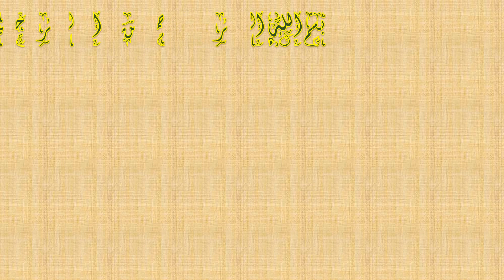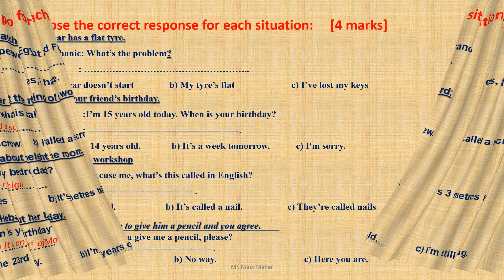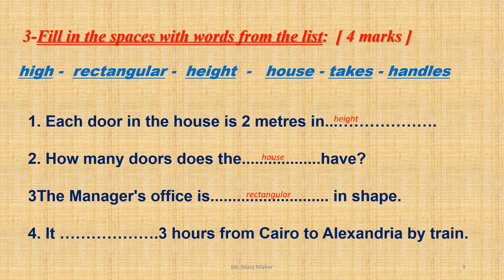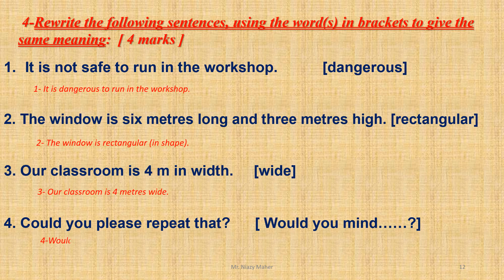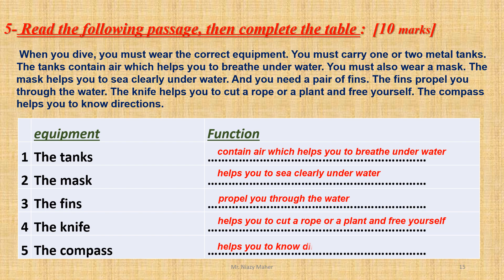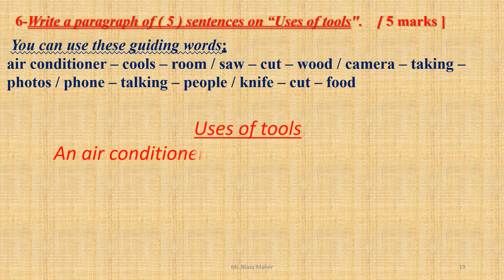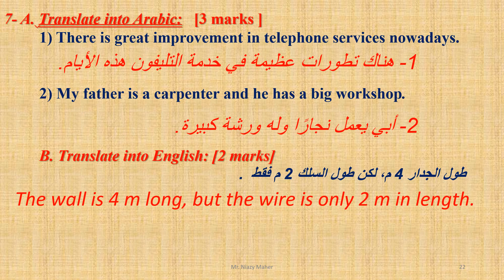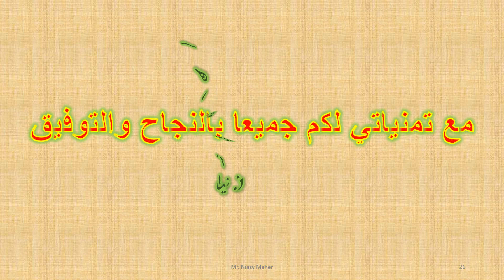تمارين لغة انجليزية للصف الأول الثانوي الصناعي ترم أول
تمارين لغة انجليزية للصف الأول الثانوي الفني الصناعي ، الفصل الدراسي الأول ... نماذج لأسئلة الامتحان مجابًا عليها إجابات نموذجية ... لا غنى عنها لطلاب المدارس الثانوية الفنية الصناعية جميع الأقسام . مع تمنياتي لكل الطلبة والطالبات بالنجاح والتوفيق. أ. نيازي ماهر